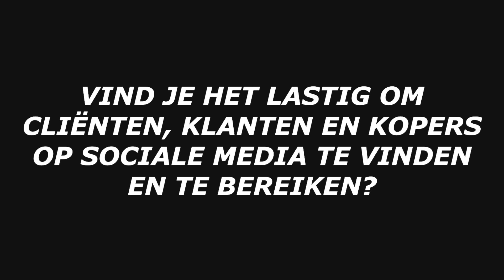VOOR HET BINNENHALEN VAN KLANTEN IS HET VAN BELANG DAT JE ACQUISITIE VERRICHT OP DE JUISTE MANIER.